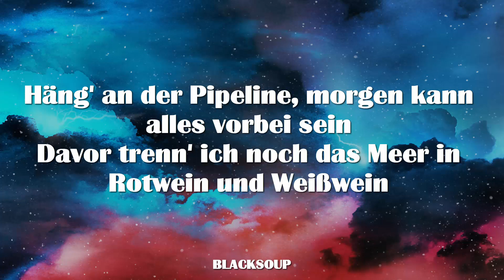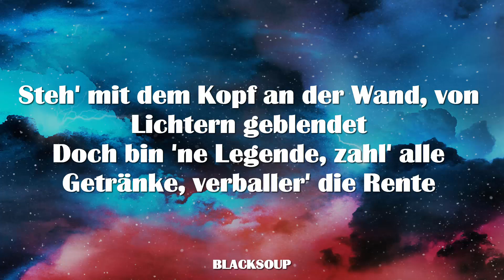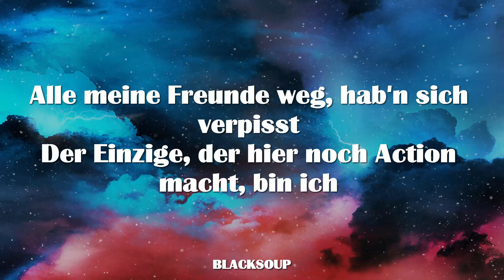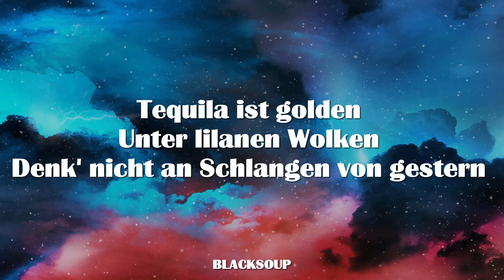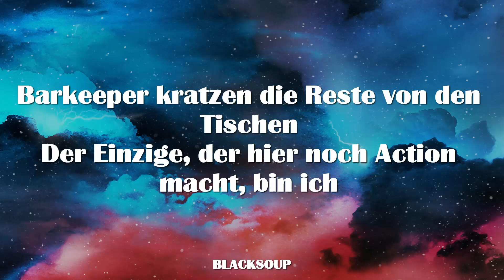Marteria - Paradise Delay Lyrics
Track 3 on 5. DIMENSION

Ah

Bin längst drüber, Alice im Wurmloch
Chemical Romance, kenn' jedes Codewort
Häng' an der Pipeline, morgen kann alles vorbei sein
Davor trenn' ich noch das Meer in Rotwein und Weißwein
Steh' mit dem Kopf an der Wand, von Lichtern geblendet
Doch bin 'ne Legende, zahl' alle Getränke, verballer' die Rente
Finde kein Ende, von Level zu Level, von Tempel zu Tempel
Nein, es sind keine Tattoos, das sind alles nur Stempel

Alle meine Freunde weg, hab'n sich verpisst
Der Einzige, der hier noch Action macht, bin ich
Den Absprung nicht schaffen, da gibt's kein'n Besseren als mich
Der Letzte macht das Licht

303 und 808
Rufen zum Gebet
Mein Gott drückt wieder ma' auf Play
Kann jetzt noch nicht geh'n, bleib' für immer hier
303 und 808
Rufen zum Gebet
Häng' fest im Paradise Delay

Tequila ist golden
Unter lilanen Wolken
Denk' nicht an Schlangen von gestern
Weil Schlangen sich häuten
Vorbei an den Schlangen von Leuten
Bin immer zu Gast bei Freunden
Sag, welchen Tag hab'n wir heute?
Ist dis der achte Club oder der neunte?
Hab' noch so viel Energie
Schieß' nach oben – Ribéry
Aus mein'n Augen tropft die Euphorie
Geh' vor den Boxen auf die Knie
God is a DJ
Für ihn werd' ich drei Tage wach sein
Nein, ihr bekommt mich nicht raus hier
Müsst schon zu siebt oder acht sein

Barkeeper kratzen die Reste von den Tischen

303 und 808
Rufen zum Gebet
303 und 808
Rufen zum Gebet

Paradise Delay